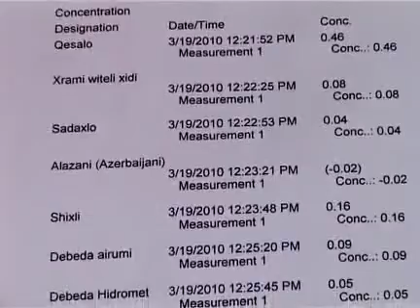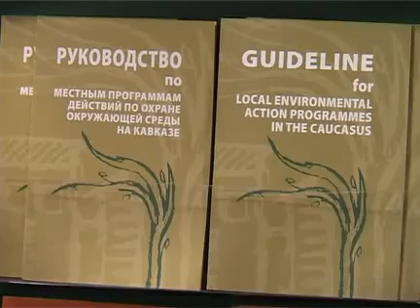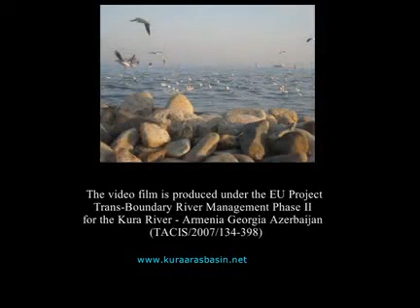Trans-Boundary River Management Phase II for the Kura River basin - Part 2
Trans-Boundary River Management Phase II for the Kura River basin -- Armenia, Georgia, Azerbaijan -- Project video